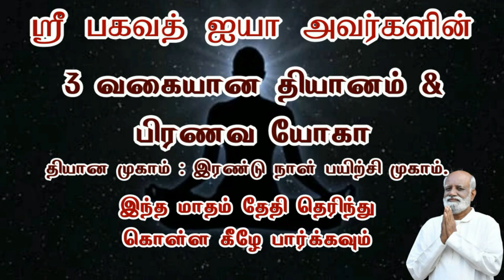மனதிற்கு விடுதலை அளித்தால் மகிழ்ச்சியாக வாழலாம் jeevamani | Sri Bagavath ஐயா